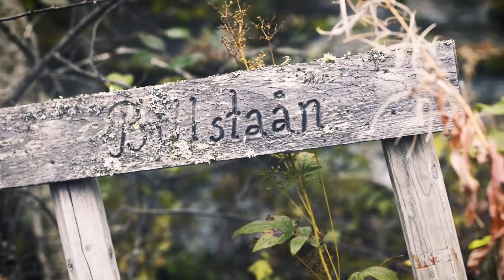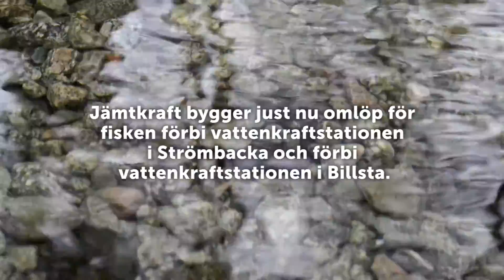Fria vandringsvägar i Billstaån – Del 1: Finns det någon fisk här?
Finns det någon fisk i Billstaån?

Arbetet med att bygga vandringsvägar för fisken i Billstaån är i full gång. Tre omlöp vid kraftstationer och en utrivning av en damm kommer att öppna ån för vandrande fisk.

Följ med när Länsstyrelsen Jämtland inventerar fiskbeståndet i ån och visar elfiske för en klass på Myrvikens skola.